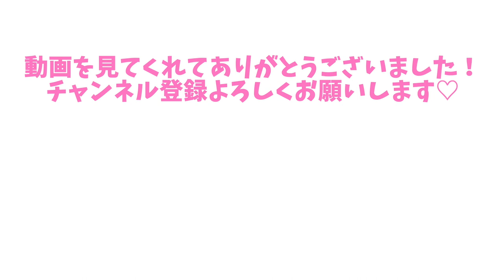外出自粛のストレスが原因？一人暮らしの孤独？【パンデミック ドリーム】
【最近起きた体の変化】
毎日夢を見るようになった...その理由とは？
世界中で同じような体の変化を感じている人がいるようです。